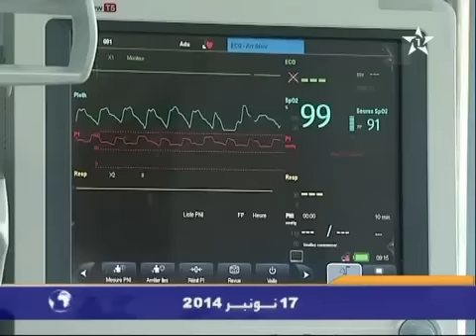نجاح أول عملية زرع الكبد بالدار البيضاء